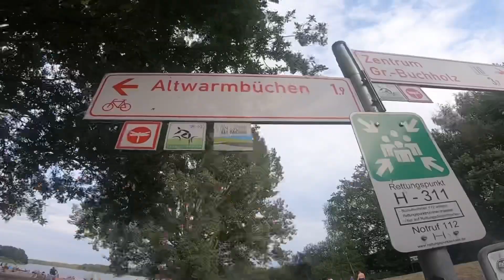ولاگ شنا در دریاچه آلت وارم بوشن در شهر هانوفر آلمان 🇩🇪 تور پیاده روی و طبیعتگردی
شنا در دریاچه طبیعی آلت وارم بوشن در هانوفر آلمان!  🇩🇪 ولاگ تفریحی سرگرمی های ورزشی، پیاده روی در جنگل و طبیعت زیبای هانوفر آلمان (آلمان!)
 مهاجرت به آلمان!  سفر و گردشگری در آلمان!  زندگی در آلمان!
 در این ویدیو مشاهده می کنید که من و یکی از دوستانم برای شنا و تفریح ​​در بعدازظهر یک روز تابستانی و در بخشی از شنی درباچه به یکی از بزرگترین و بهترین دریاچه های طبیعی هانوفر آلمان رفتیم. ساحلی که ساکت تر و کم عمق تر است.  و برای همه مناسب است که شنا کنند. مدت زیادی در آب شنا کردیم، روی شن های ته دریاچه دراز کشیدیم و در آب معلق بودیم و استراحت کردیم، درست مثل یک ساحل خصوصی زیبا بود و کلی لذت بردیم!  بعد از شنا دور دریاچه گشتیم و از دیدن مناظر زیبا، جنگل، آسمان، آب، امواج، غازهای وحشی و صدای زیبای آنها لذت بردیم!  صداهای محیطی که شامل صدای کلاغ و اردک و جیرجیرک بود و صدای راه رفتن ما با دمپایی به نوعی باعث آرامش ما می شد!  بسیاری از مردم در حال تفریح ​​و شنا در ساحل بودند!  دوچرخه سواران در حال عبور از جاده بودند!  قایق ها به همه جای دریاچه می رفتند!  بالاخره بعد از چند کیلومتر پیاده روی در اطراف دریاچه به اولین نقطه رسیدیم!  روز بسیار خوب و لذت بخشی بود!  این ویدیو برای علاقه مندان به طبیعت و شنا و طبیعت گردی و سرگرمی و همچنین علاقه مندان به سفر به آلمان، مهاجرت به آلمان، زندگی در آلمان به خصوص شهر هانوفر و همچنین علاقه مندان به Vlog، Silent می باشد. ، سبک ESMR و فیلم های سفر و گردشگری در اروپا و آلمان توصیه می شود!

Swimming in the Altwarm Bochen natural lake in Hannover, Germany!  🇩🇪 Recreational vlog of sports entertainment, walking in the forest and the beautiful nature of Hannover, Germany (Germany!)
 Immigrate to Germany!  Travel and tourism in Germany!  Life in Germany!
 In this video, you can see that one of my friends and I went to one of the biggest and best natural lakes in Hannover, Germany, to swim and have fun in the afternoon of a summer day, and in a part of the Derbache sandy beach, which is quieter and shallower.  And it is suitable for everyone to swim. We swam in the water for a long time, lay down on the sand at the bottom of the lake and suspended in the water and relaxed, it was just like a beautiful private beach and we had a lot of fun!  After swimming, we walked around the lake and enjoyed seeing the beautiful scenery, forest, sky, water, waves, wild geese and their beautiful voice!  The ambient sounds, which included the sound of crows, ducks, and crickets, and the sound of us walking with flip flops somehow made us more relaxed!  Many people were having fun and swimming on the beach!  Cyclists were crossing the road!  Boats were going everywhere in the lake!  Finally, after a few kilometers of hiking around the lake, we reached the first point!  It was a very good and enjoyable day!  This video is for those interested in nature and swimming and hiking and entertainment, as well as for those interested in traveling to Germany, immigrating to Germany, living in Germany, especially the city of Hanover, as well as for those interested in Vlog, Silent, ESMR style, and  Videos of travel and tourism in Europe and Germany are recommended!